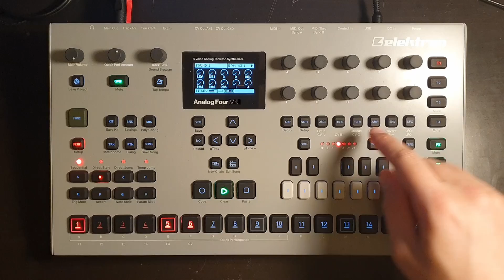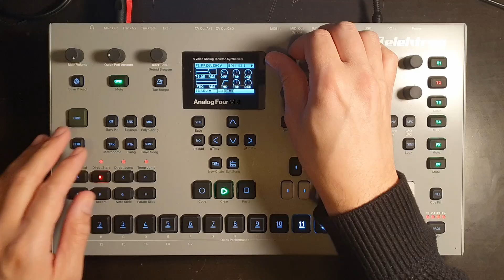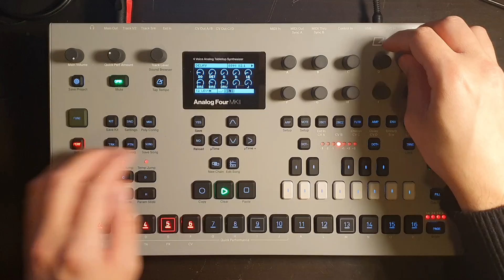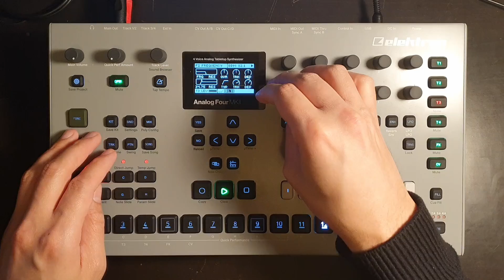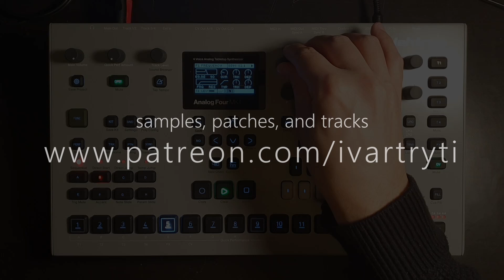summoning lesser demons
Tried doing another "summoning demons" track on the Analog Four, but without the Heat and with a beat. I had a fun time jamming, but wasn't as happy with the results, though not so much that I abandoned it.

I'm using the same FX chain as the last track:
MJUC (compressor)
Phoenix (preamp sim)
Maximus (multiband expander)
ToTape6 (tape sim)

Special thanks to my patrons Mattmarque, Lonnie Elliott, Markus, sourskittles, Marillo, Matthew Higgins, KingDemitri, Ethan Bennis, Jörg Weitzenberg, Roic, Aram Hamper, carelessfounder, Brandon N, Stephen Baker, Filip Kotlář, Clay Nicholson, Galen Menzel, Andrew, Ansley King, Lars van Auerk, Erwann, PiffPaff, Ted Hernandez, Parker Hordon, Michael Wheelaghan, z j b-s, Håkon Anthonsen, Frimann Bjornsson, Marcus Gronberg, Richard Hansen, dataqat, Milan Prokeš, Matt Horizon, Benjamin Wynn, Lorenzo Dal Col, Casey McNamara, Fernando, VictymOfChanges, James Hamilton, Kirk Kaiser, Dave Z, Max Dunlap, Charlie Mezak, Elovisk, Joseph Azaredo, Tim Suess, Richard, Mark Williams, Alexander Donchuk, Nigel Rogers, Thiago Silva, Chad Lawson, Mike Ferron, Mockingquantum, Mike Carter, Ben Eirich, dumbledog, jemmons, Justin Bernard, Bruno, Rory J Corrigan, Ken, Max Henstell, Wojciech Jakóbczyk, Weston Duley, Nuri Benjamin, Sandro Ducceschi, Jan, Cyril Harivel, Guillaume Hamard, Edward, pdools, Matt, Pim Soomer, Hiroya Ochiai, tonio, Sean Raya, the_cursor, ezbot, Pacmiam, Dan, D, Robert Traughber, Paul LaMotte, Xavier Shay, Kevin McAbee, Lying Dalai, Kenny Zhao, RShakya, matthew allred, Christophe FROT, Paul Brogee, Giampaolo Mancini, Steve Marshall, Russell Holzman, JKFPV, Donovan Dwyer, Wes Darling, Howard Anderson, Marcus Jang, Z Ø L T N, Bob Owens, Dylan Paris, Marco Joshua D Asuncion, Chanse Macabre, PlumWrinkles, Joshua Steele, Niels, Jase Vaughan, XC3N, dreamsaremaps, Kade Sullivan, Distreal, Sebastian Schmidt, Erik Suplicz, and Kevin Berg!